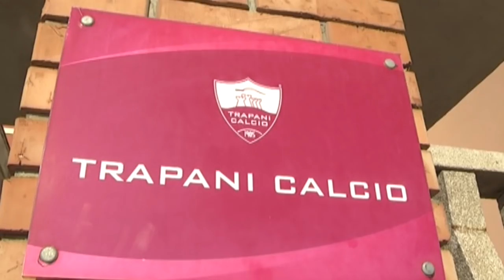Oggi scadono i termini